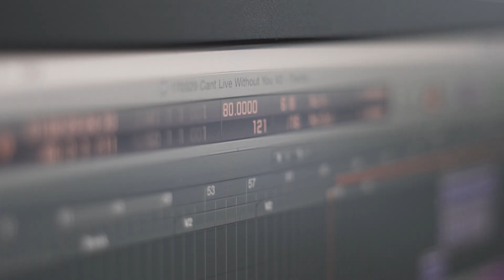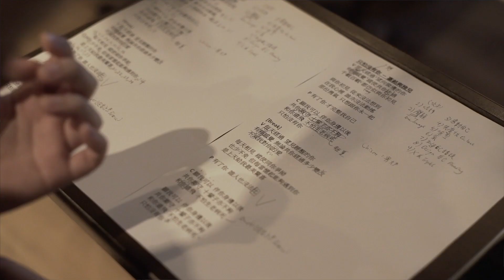Jockey Club Street Music Series: Interview with KaMing & NgaYi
Chan Ka Ming started participating in the Jockey Club Street Music Series music workshops since 2015. After forming the acoustic group KaMing & NgaYi in August the same year, the duo have performed in several concerts of the Series, and continued to participate in different workshops to advance their musical skills. This year, with the support of the Jockey Club Street Music Series, the duo recorded their first original song《只怕沒有你》(Can’t Live Without You) under the guidance of Jonathan, guitarist of the local group Lil’ Ashes.

KaMing & NgaYi have won the Merit Prize (Groups) and the Most Popular Award at Hong Kong Inter-college Music Association (ICMA) Singing Contest. The name of the band, composed of the duo's names, indicates their plain and folksy style. By simple guitar sound and their two voices, they play various classic hits of pop music. Over the past year, they have performed on the street in Hong Kong and shared pop songs of different styles with the audience. They also actively seek opportunities for public performances in hotels, universities and handicraft markets.